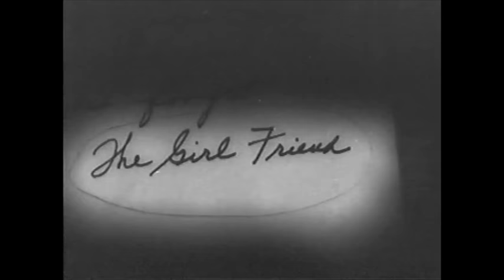Richard Rodgers and Lorenz Hart at work (1929)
From the short movie "Makers of Melody".